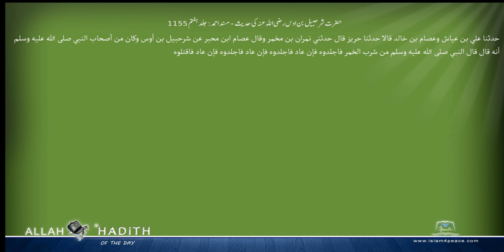حضرت شرحبیل بن اوس رضی اللہ عنہ کی حدیث مسند احمد Musnad Ahmad Islam4Peace com